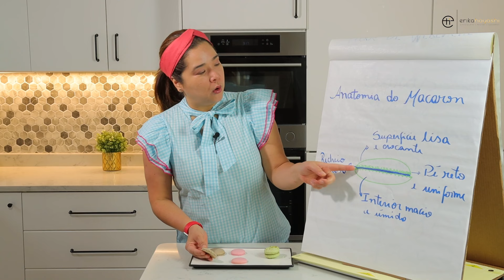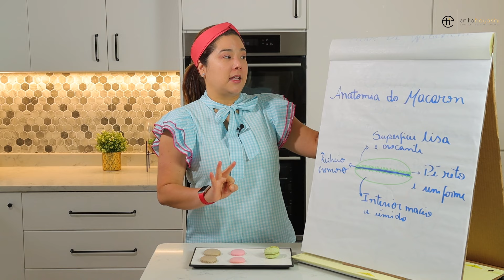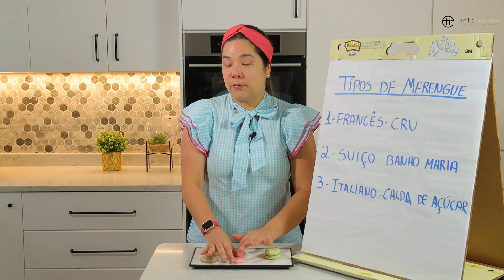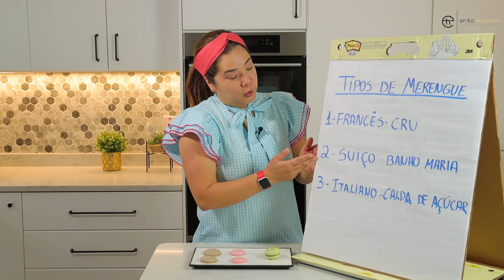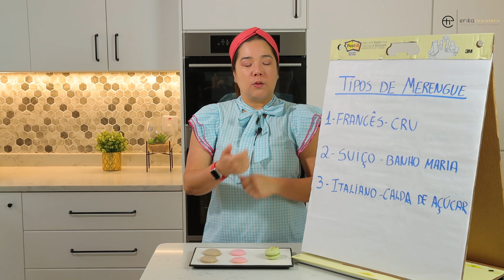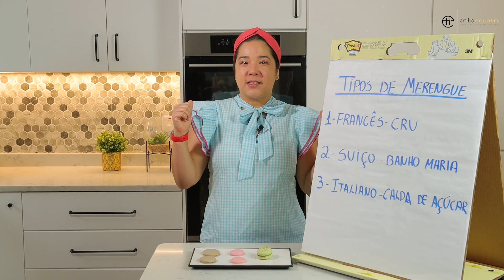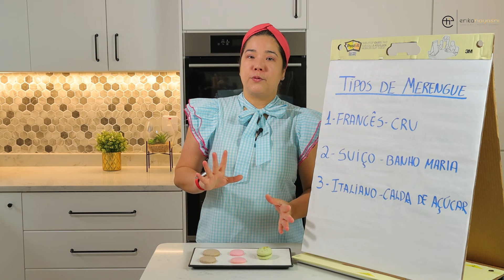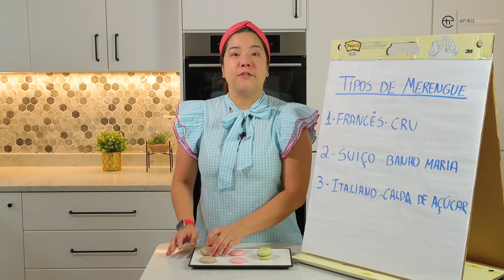A História do Macaron e principais características | Fundamentos do Macaron com a Chef Erika Hayashi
Olá pessoal, esta é a primeira série de vídeos sobre os fundamentos do Macaron que eu preparei para vocês!

Neste primeiro episódio eu conto sobre a história do Macaron, desde o tempo que ele era chamado de "Umbigo de Padre" na Itália até ele ser trazido para a França pela Rainha Catherine de Médici e se tornar este doce super requintado e famoso mundialmente graças a confeitaria Francesa La Duré.

O vídeo está dividido em partes, se você quiser, vá diretamente para a parte que mais te interessa, mas eu recomendo que você assista ele todo para poder aprender tudo sobre este doce maravilhoso!

Espero que vocês curtam este vídeo que eu preparei com muito carinho.
Indice:
00:00 - Introdução
00:23 - Quem sou eu
00:38 - O que é o Macaron?
01:17 - História do Macaron
04:10 - A anatomia do Macaron
05:45 - Os Tipos de Merengue
06:08 - O Merengue Francês
08:02 - Diferenças entre o Merengue Suíço e o Italiano
10:43 - As etapas mais importantes do Macaron
12:43 - Importância do processo de Assamento
12:47 - Dicas Importantes

Se quiserem conhecer um pouco mais sobre o meu trabalho e como eu posso ajudá-las (os) a criar Doces Inesquecíveis, confiram o meu
Erika